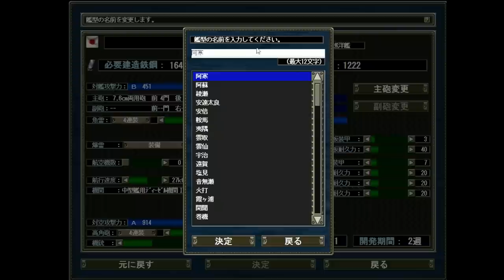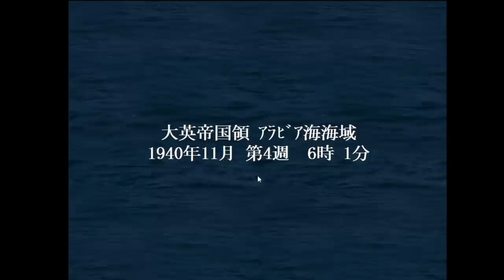▼[ 提督の決断4 PK 1939年スタート実況 ] 大日本帝国 第20話 「防空巡洋艦」 空母部隊の護衛随伴艦として新型防空艦量産